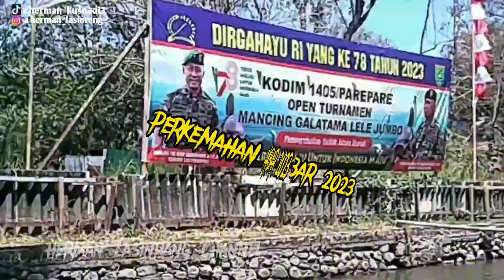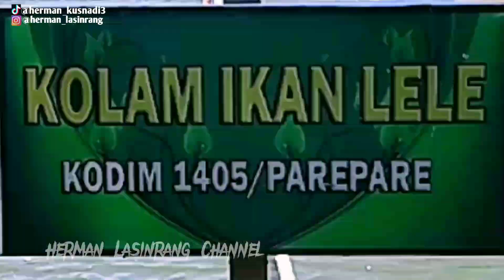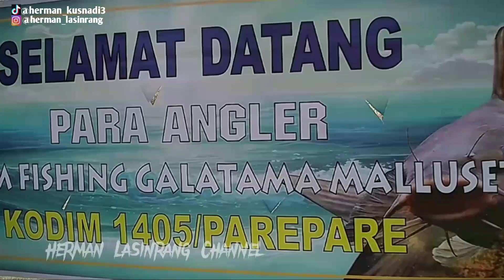perkemahan akbar 2023 part.3